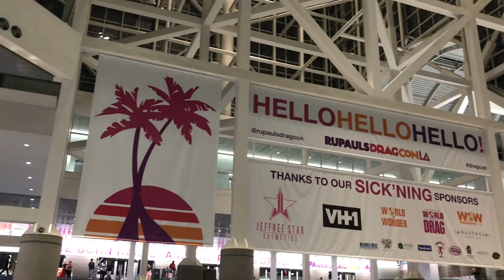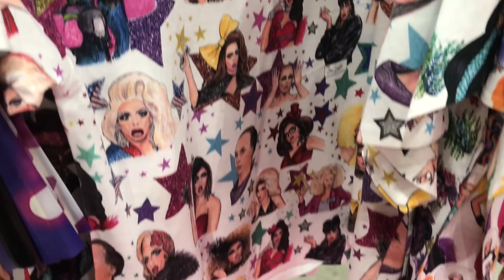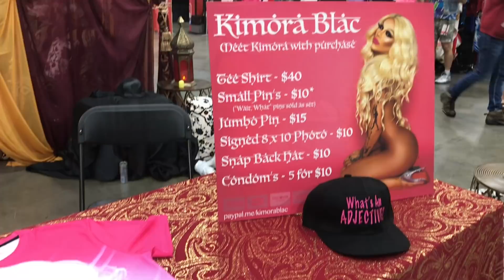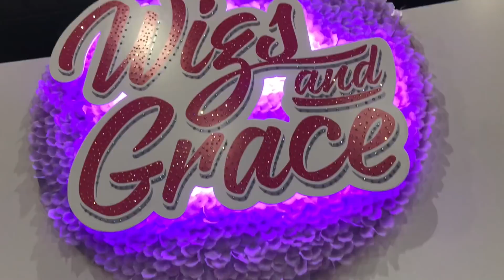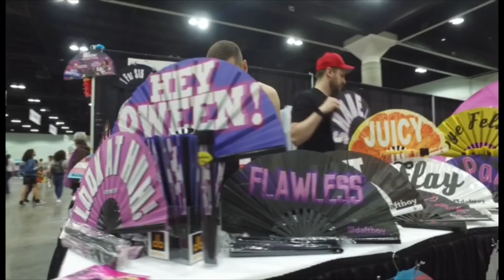Josetty Hurtado Rupauls drag con 2018 Vlog